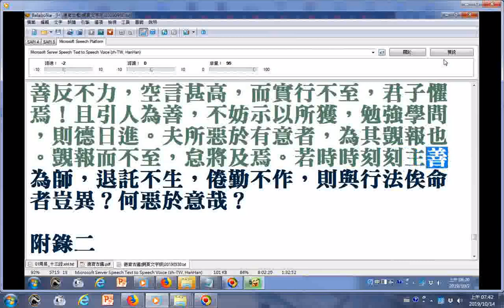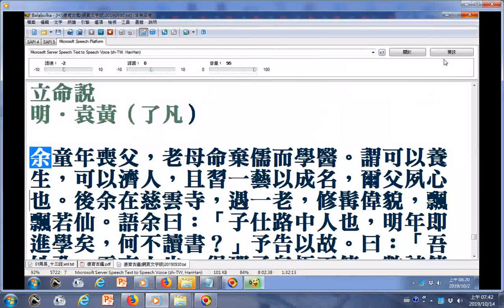談無為行善優勝於有為行善...明袁黃(了凡)四訓之立命說